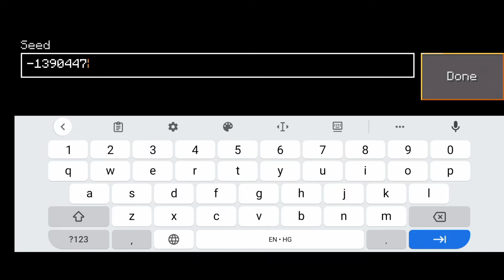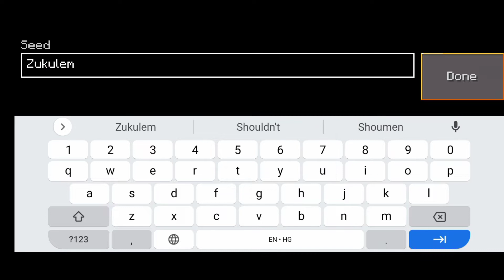cursed village seed in Lokicraft 🥶 / lokicraft seeds in hindi || TechPMGamerz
Hello🤩guys is video me hum log try kr rhe he lokicraft helper ke kuch scary🥶 seeds to dekhte hai ki ye real 😃hai ya Fake 🥲...

Lokicraft seeds gameplay
Lokicraft seed in hindi

Your Queries -
Crafting and building village seed
Lokicraft tiktok hacks
lokicraft 2
lokicraft best seeds
lokicraft tiktok hacks
amazing seeds
seed for lokicraft
lokicraft seed
village seed in lokicraft
lokicraft village seeds
seed in lokicraft
lokicraft seeds
Lokicraft seeds
lokicraft seeds gameplay
lokicraft seeds village
lokicraft seeds city
Lokicraft tiktok hacks
lokicraft tiktok hacks in hindi
lokicraft tips and tricks in hindi
Lokicraft Best Seed Spawn Ever
Lokicraft Seeds
Seed For Lokicraft
Lokicraft Seed
Lokicraft Deser tample Seed
Lokicraft 2 Desert tample seed
lokicraft Many biomes seed
lokicraft ocean biome seed
lokicraft witch hut seed
lokicraft diamonds seed
lokicraft amazing seed
lokicraft seed that are amazing
mind blowing seed for lokicraft
Lokicraft Seeds
Seed For Lokicraft
Lokicraft Seed
lokicraft diamonds seed
lokicraft amazing seed
Lokicraft Seeds
Seed For Lokicraft
Lokicraft Seed
lokicraft diamonds seed
lokicraft amazing seed
Lokicraft Seeds
Seed For Lokicraft
Lokicraft Seed
lokicraft diamonds seed
lokicraft amazing seed
Lokicraft Seeds
Seed For Lokicraft
Lokicraft Seed
lokicraft diamonds seed
lokicraft amazing seed
Lokicraft Seeds
Seed For Lokicraft
Lokicraft Seed
lokicraft diamonds seed
lokicraft amazing seed
Lokicraft Seeds
Seed For Lokicraft
Lokicraft Seed
lokicraft diamonds seed
lokicraft amazing seed
Lokicraft Seeds
Seed For Lokicraft
Lokicraft Seed
lokicraft diamonds seed
lokicraft amazing seed
Lokicraft Seeds
Seed For Lokicraft
Lokicraft Seed
lokicraft diamonds seed
lokicraft amazing seed
Lokicraft Seeds
Seed For Lokicraft
Lokicraft Seed
lokicraft diamonds seed
lokicraft amazing seed